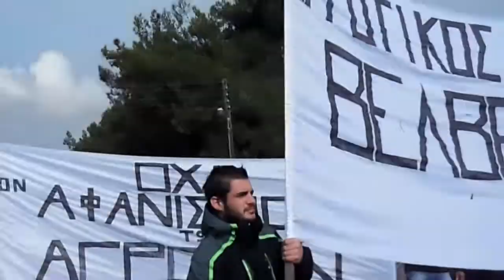Ο ΑΣ ΒΕΛΒΕΝΤΟΥ ΚΟΖΑΝΗΣ ΣΤΟ ΜΠΛΟΚΟ ΤΗΣ ΚΟΥΛΟΥΡΑΣ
BY AAMMOSIMATHIA BLOG